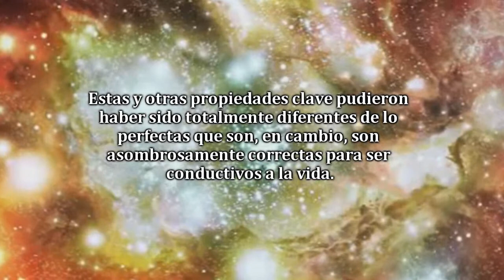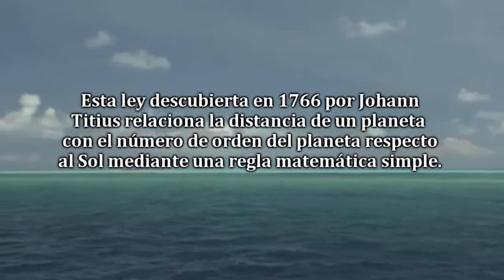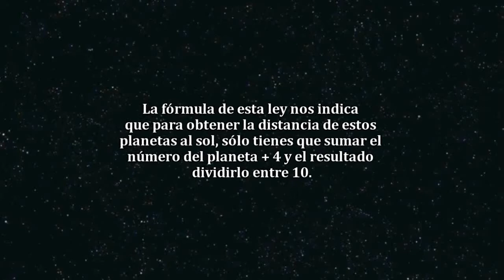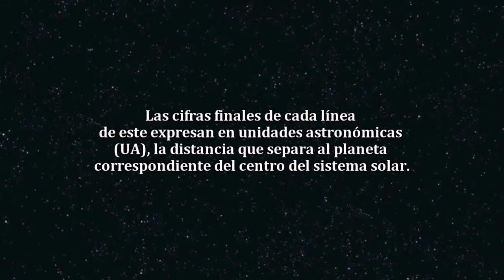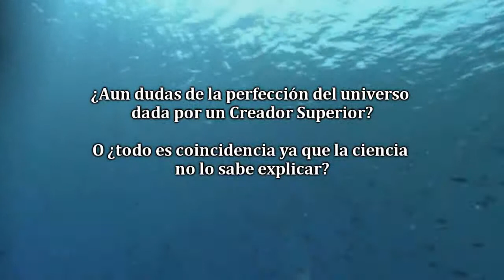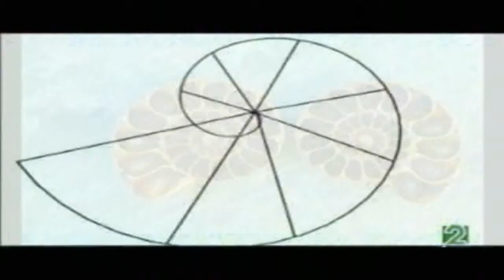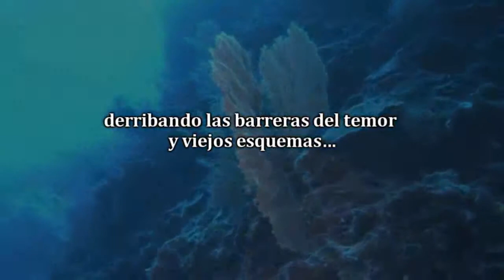Bienvenid@ a la Realidad 03 - Universo Perfecto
Bienvenido a la Realidad: Serie creada por VISIONREAL Productions, basada en el material de Hashem's Films y otras series como La Llegada, Fase 3 y El Templo de Salomón. Gracias a todos los que aportaron algo a este documental y a todos aquellos que expanden este material.